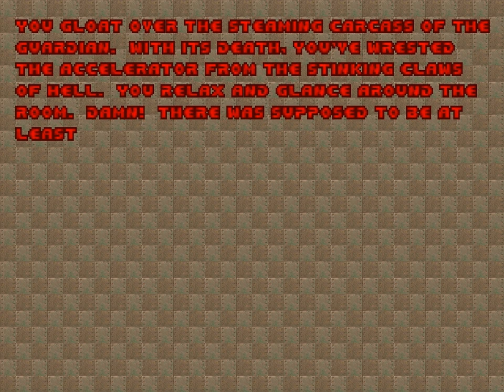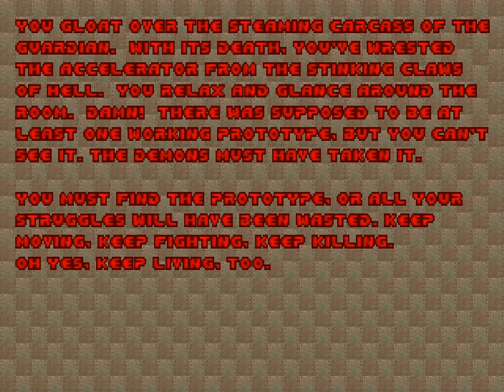Let's Blindly Play Plutonia Experiment Part #004 Locked Doors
I hate locked doors. This is especially bad when practicing something I'm not good at yet. In hindsight I'm none too happy about the door part, but happy I did the practice.

Sadly "practice" leads to a lot of deaths.